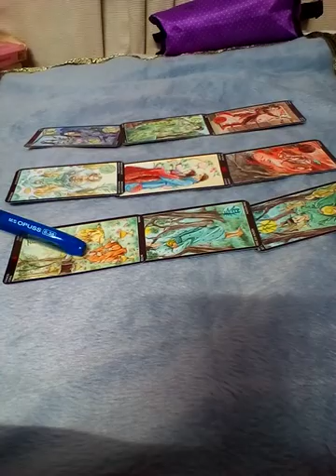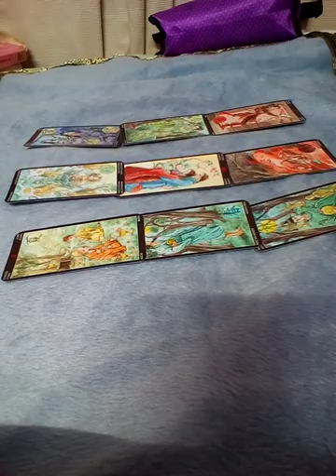ราศีพิจิก🎎ศัตรูพ่ายแพ้🗽ไลน์:aetarot24😇พฤษภาคม2561